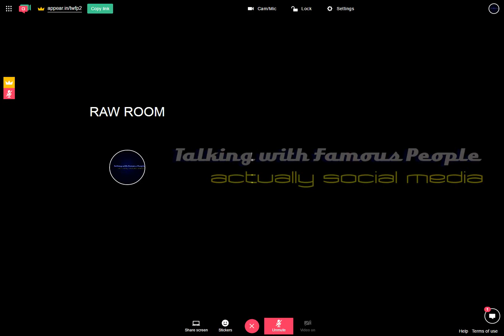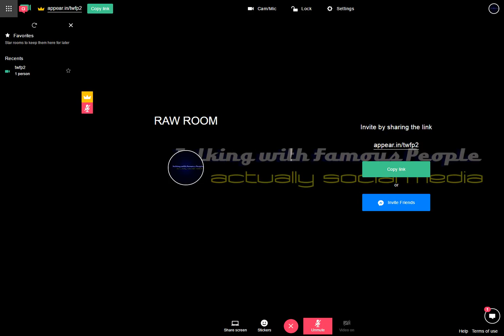Raw Room Two Recording 2017-03-29 15-26-19-562